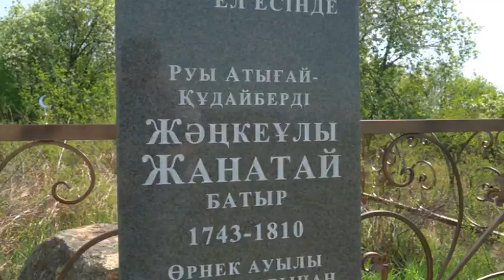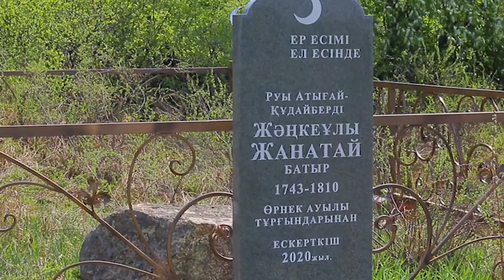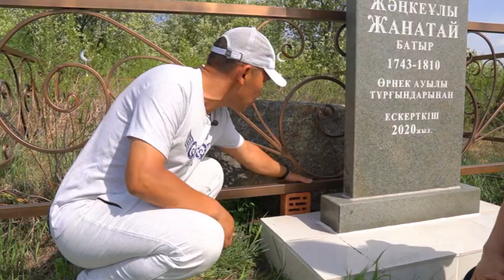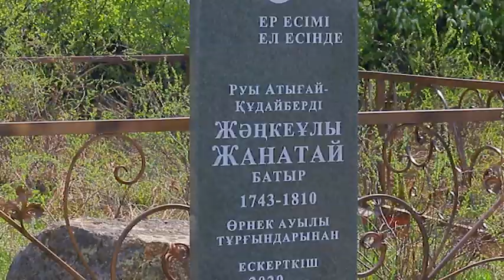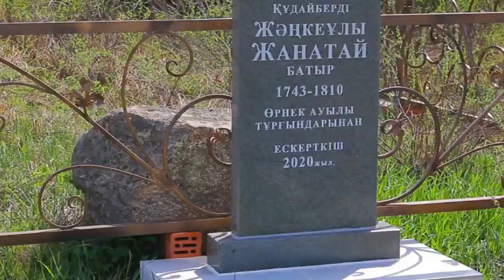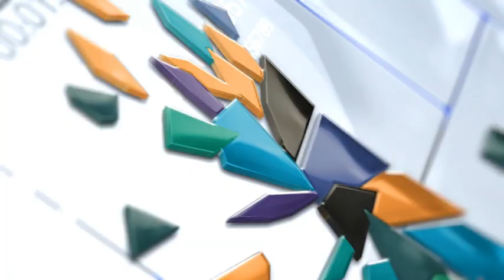«Рухани жаңғыру» бағдарламасы 22.05.2021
«Рухани жаңғыру» бағдарламасы